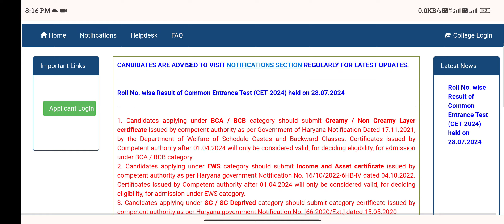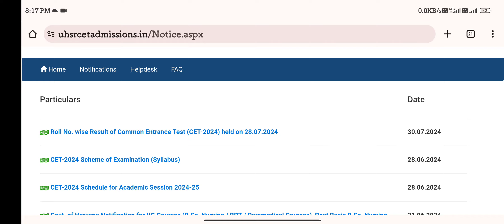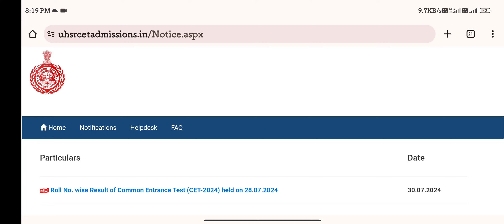PGIMS ROHTAK (Haryana) Bsc Nursing& Paramedical, BPT,Post Basic Counseling Tentative dates update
Direct link to download papers pdf :-

Pgims rohtak CET 2023 bsc nursing, bpt, paramedical cut off analysis | category wise cet cut off marks

Pgims rohtak entrance exam 2024 postponed
pgims rohtak CET 2024 postponed
pgims CET postponed 2024
pgims rohtak CET new schedule

dmer haryana online form
dmer haryana online counselling
dmer haryana online counselling registration 2024
dmer haryana 2nd round counselling
pgims rohtak b.sc nursing application form 2024 last date
pgims rohtak entrance exam 2024 date for bsc nursing